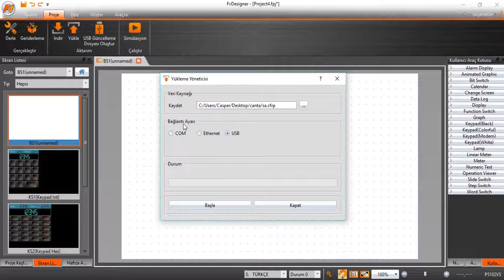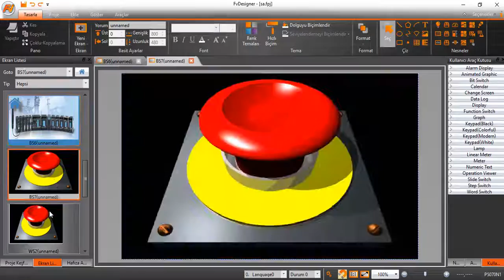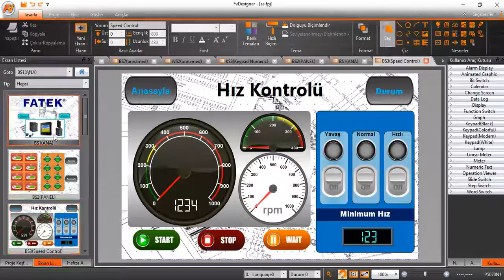Fatek HMI FvDesigner Proje Çekmek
Fatek operatör paneli içerisindeki bir projeyi bilgisayarınıza çekebilirsiniz.